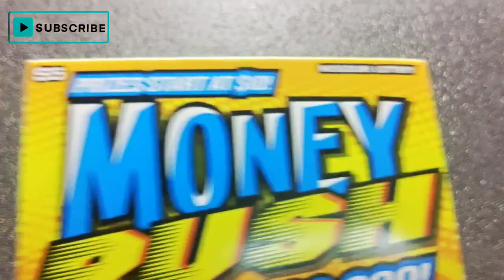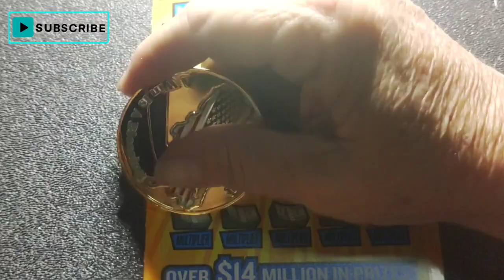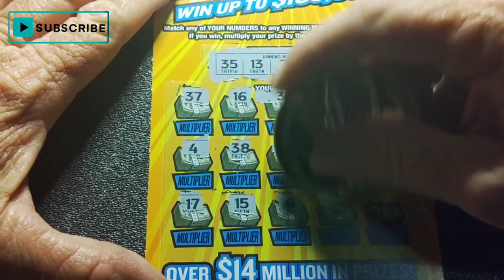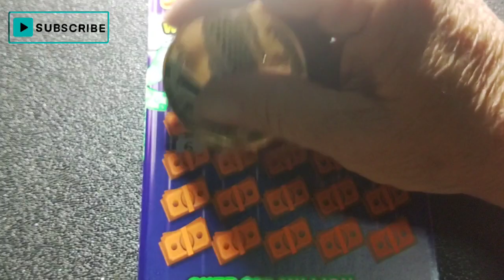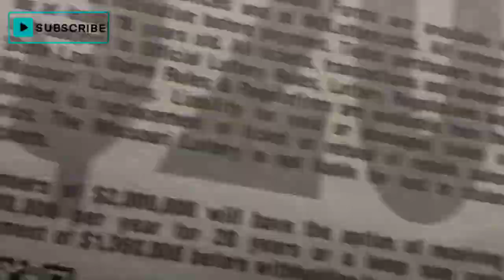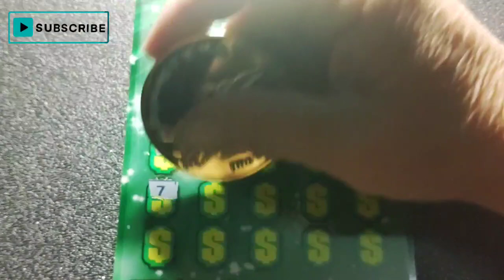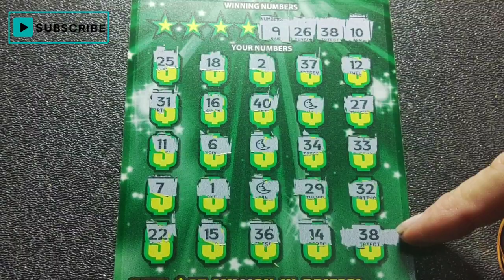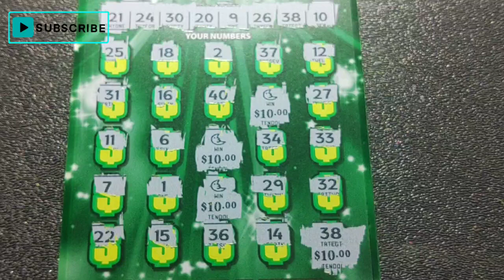I GOT MOONED BY MISSOURI☺️ MEGA CASH BLAST💥 BLOWOUT😎@gamblicious1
$PCNSN